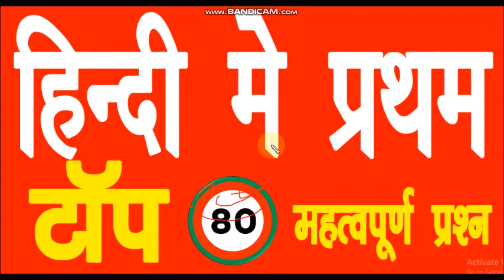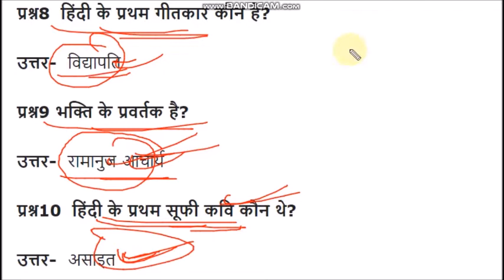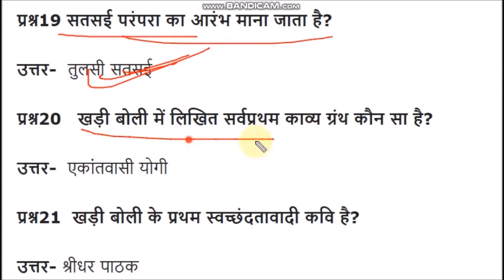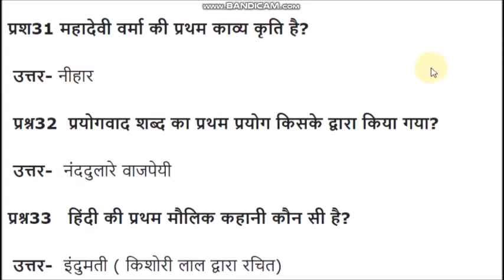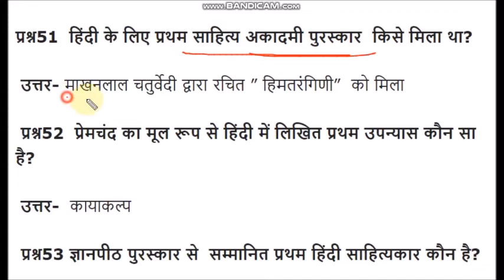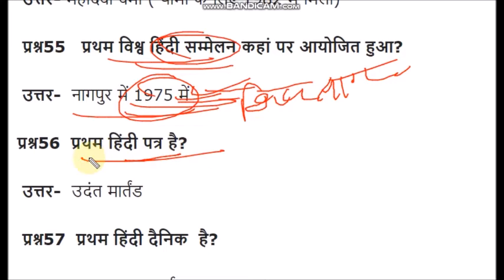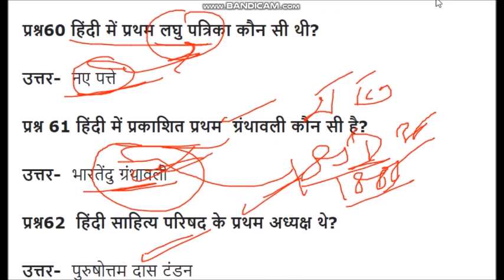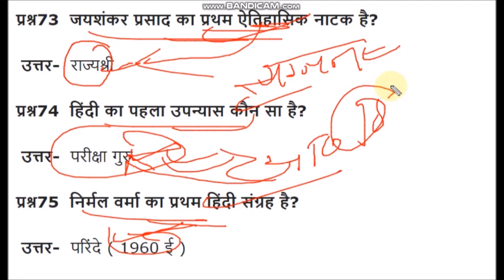LT GRADE HINDI SAHITYA TRICKS | BY SUMIT JAIN | RPSC 1ST GRADE | HINDI BHASHA TRICK